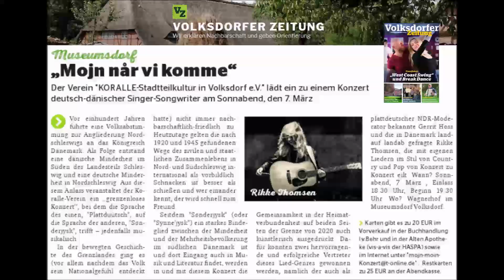Rikke Thomsen in Volksdorf - Hvem sku’ ha’ trøije?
MOjN MOiN - Wagnerhof/Museumsdorf zu HH-Volksdorf 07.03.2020